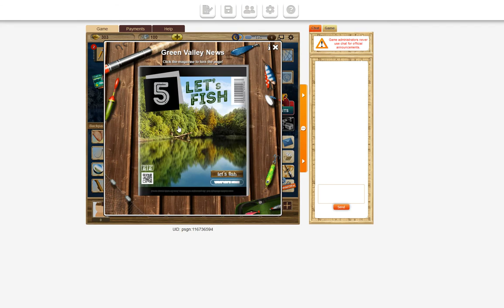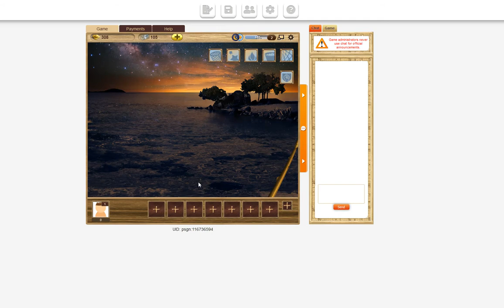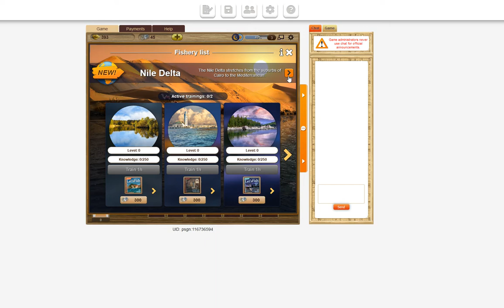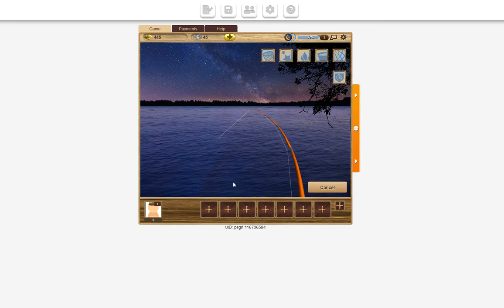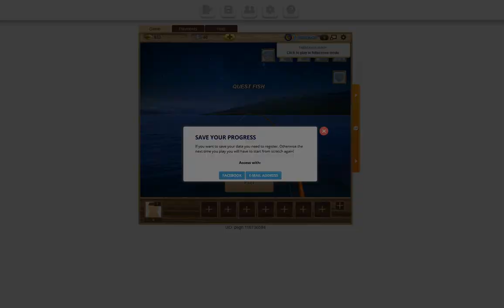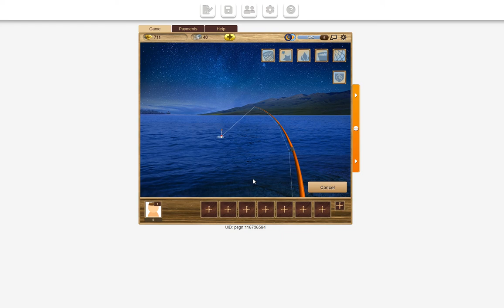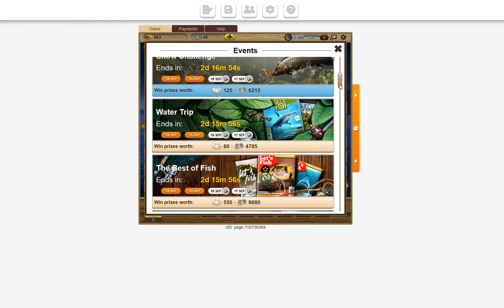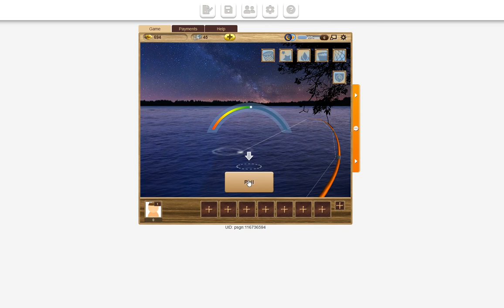Let's fish · Game · Gameplay · Browser Version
Play this game and more online games like this for free
Let's fish the game provides a fun fishing experience with high detailed 3D graphics, 60 Stunning Locations, 650 Species of Fish, Competitions player vs player (PvP) duels, rankings, tournaments and much more cool thinks to keep entertained every day!
If you like this fishing planet make sure you explore and play similar games in our vast collection of similar hunting and fishing game